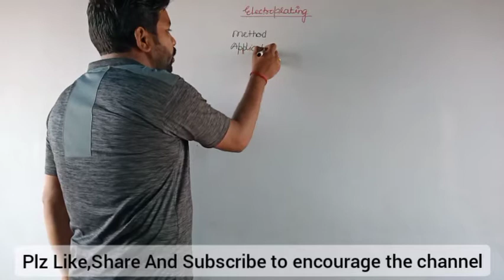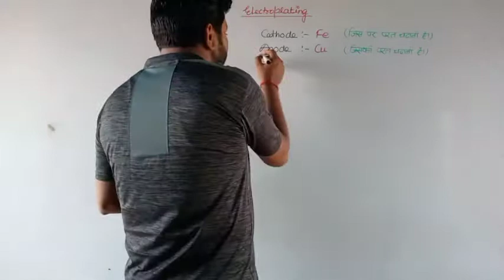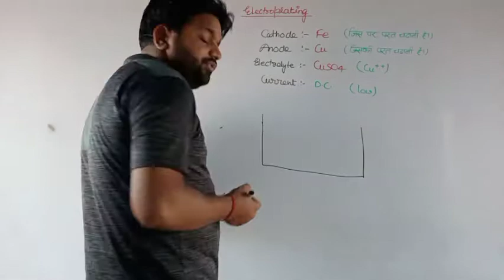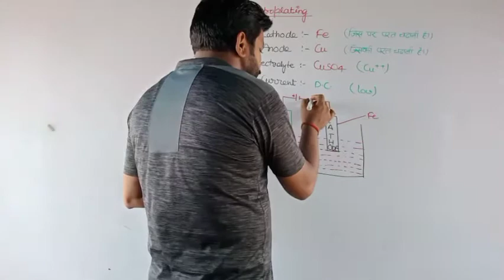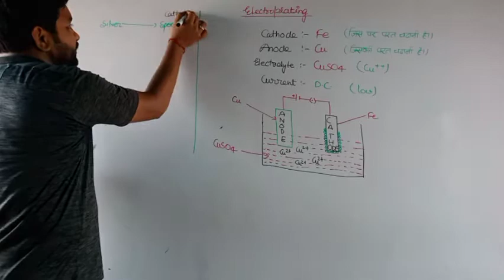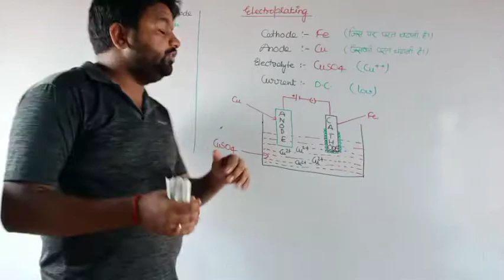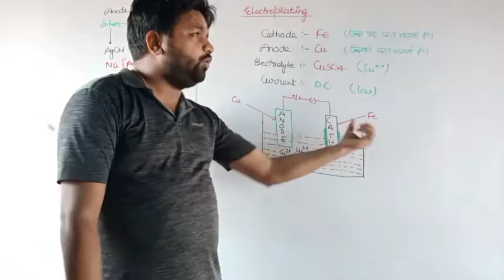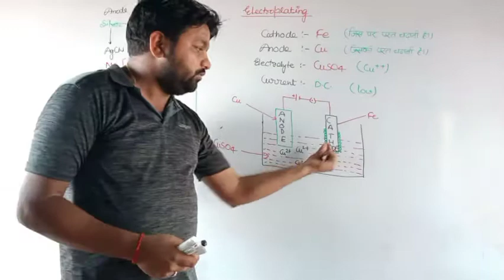Electroplating (Electrodepositing) || Electrolysis || Method, Application,Use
Electroplating (Electrode positing) || Electrolysis || Method, Application,Use||
प्रिय बच्चों कैसे हैं आप सभी,
स्वागत है आप सभी का एक और वीडियो में जिसमें हम बात करेंगे इलेक्ट्रो प्लेटिंग के बारे में,
इलेक्ट्रो प्लेटिंग को इलेक्ट्रो डिपॉजिटिंग या विद्युत लेपन भी कहा जाता है।
इलेक्ट्रो प्लेटिंग हमारे दैनिक जीवन के साथ-साथ परीक्षाओं के दृष्टिकोण से भी अत्यंत महत्वपूर्ण है।
इस वीडियो में हम निम्न बिंदुओं पर चर्चा करेंगे-
1. Method of electroplating
2. Application
3. Use
educate everyone
electroplating or electrodepositing